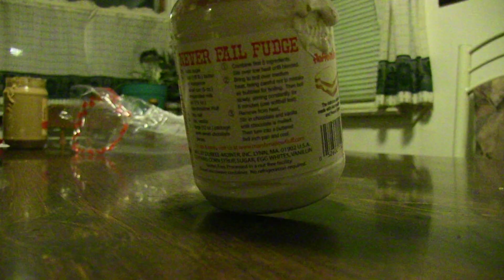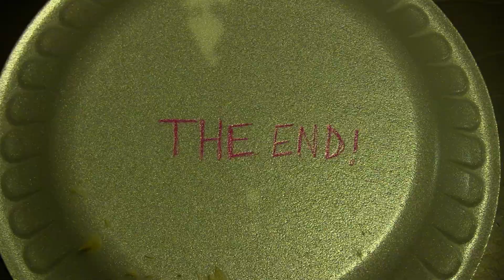How to Make a Sammich! (Stop Motion)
I made this for my digital media class.

I used a cannon. I took about 560 pictures.

Music from random public domain site.

Editing done in Premiere Pro.